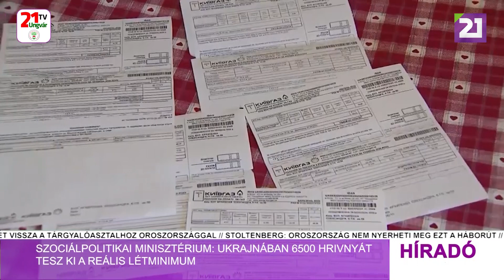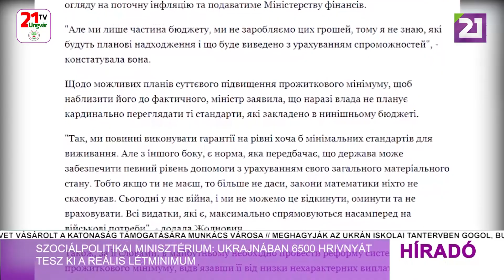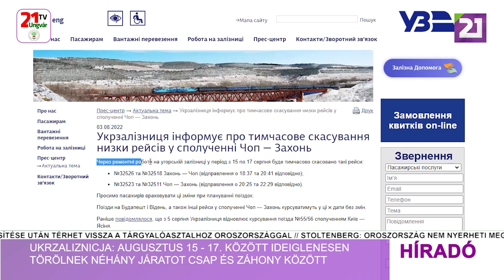TV21 Ungvár - Híradó (2022.08.04.) Délutáni hírek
- Szociálpolitikai Minisztérium: Ukrajnában 6500 hrivnyát tesz ki a reális létminimum
- Monasztirszkij: az ukrajnai oktatási intézmények közel 30 %-a rendelkezik óvóhellyel
- Ukrzaliznicja: augusztus 15-17. között ideiglenesen törölnek néhány járatot Csap és Záhony között
- Felkészülési mérkőzést játszott Onokócon a Metaliszt